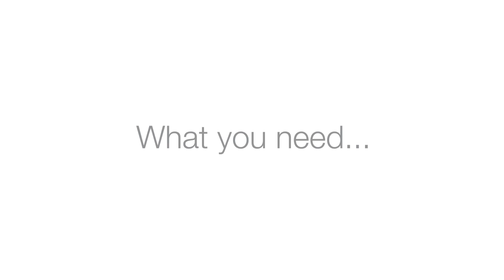IDEA HAND-y characters with Micador jR. Face Paint Sticks!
Use Micador jR. Face Paint Sticks to create cute hand puppets.

These Face Paint Sticks draw onto skin and nails with ease, don’t worry - they also wash off easily. You can create all sorts of interesting characters – get creative! For this activity, we drew a panda on the palm of a hand.